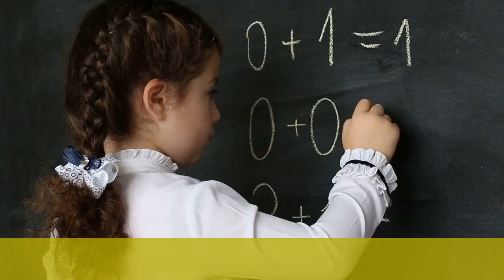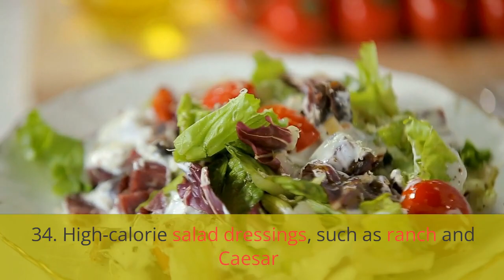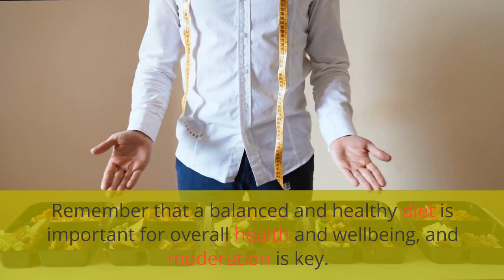50 Foods You Must Avoid If You Want To Lose Weight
Some foods that are often high in calories, sugar, and unhealthy fats can contribute to weight gain if consumed in excess. Here are some examples: